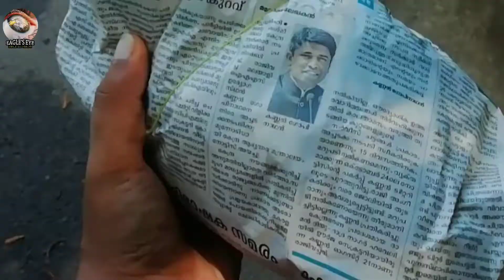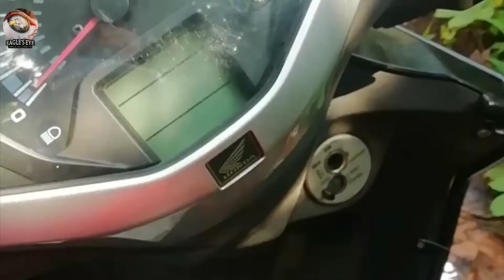മെറ്റൽ ദം ചിക്കൻ 🤤🤤🔥🔥പൊളി സാനം | Metal Dum Chicken 🤤Must try🔥🔥|EAGLE'S EYE 🔥🔥🔥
ഒരു അടിപൊളി ഐറ്റം. എല്ലാരും ട്രൈ ചെയ്തു നോക്കണം 🤤🤤🤤🤤🔥🔥🔥🔥
Poli സാനം🤤🤤🤤🤤🤤😘😘

Music